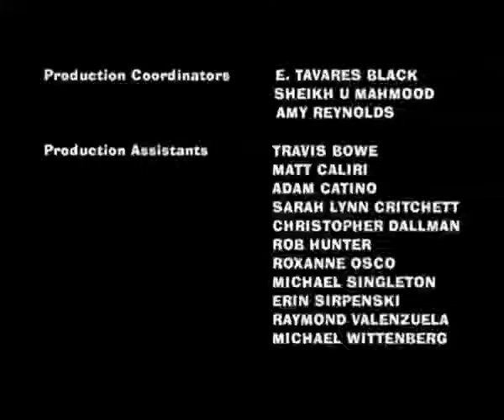American Dad! All About Steve (2005) End Credits